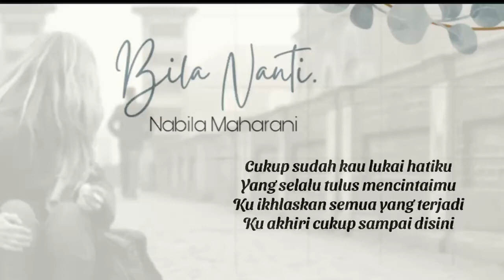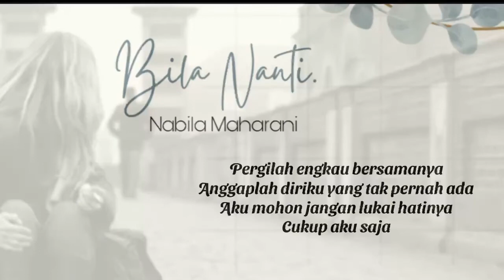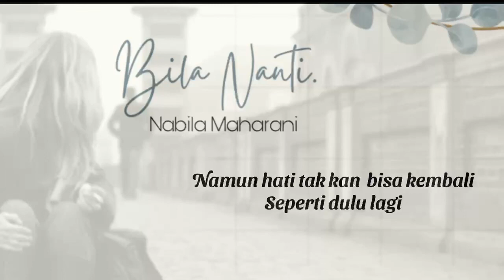Bila nanti ( Lirik )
Nabila maharani